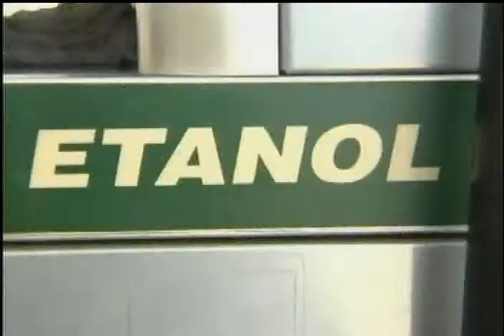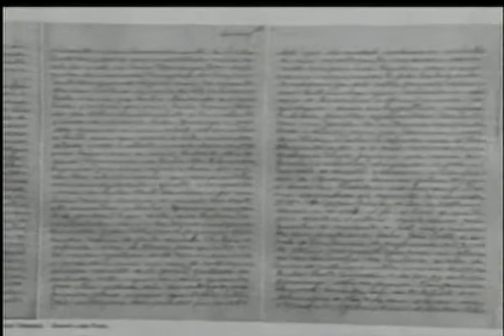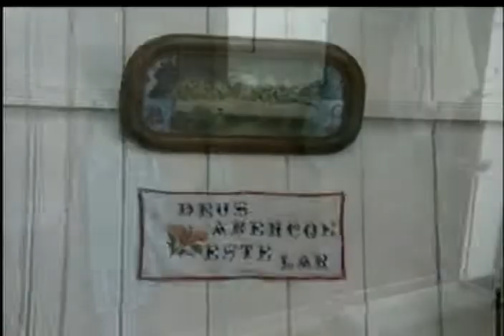SEMANA TERRA VIVA BLOCO 2 23 10 11